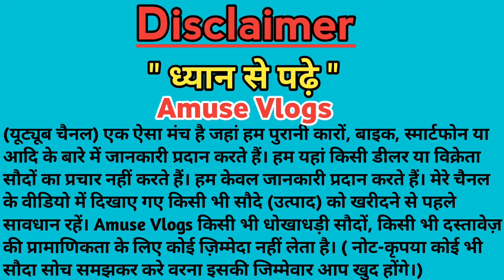सेकंड हैंड टोटो आमड़ापाड़ा |Second Hand Toto Amrapara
🔴Follow ON :-

➡️ Showroom Name :-  Amrapara

➡️ Address :-  Amrapara park Rode (Jharkhand)

Your Quress :- 👇

1)सेकंड हैंड टोटो आमड़ापाड़ा
2)Second Hand Toto Amrapara
3)second hand Toto showroom
4)second hand Toto market
5)Amrapara Toto showroom
6)Used Toto Amrapara

Thank you .